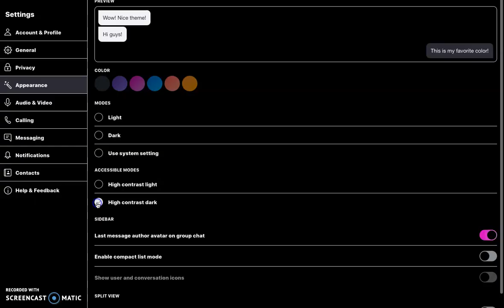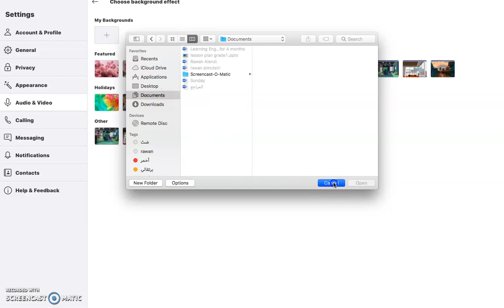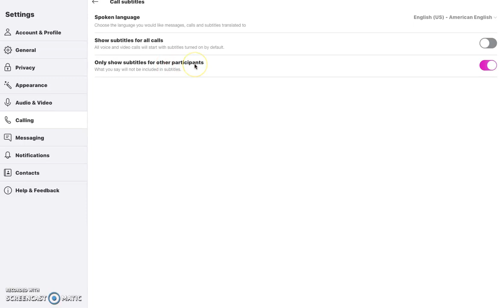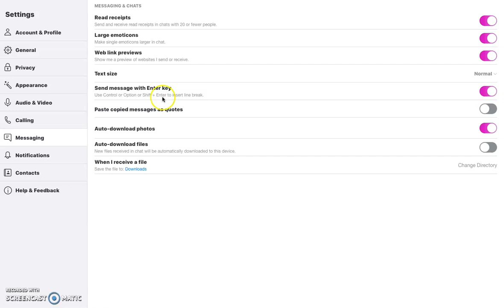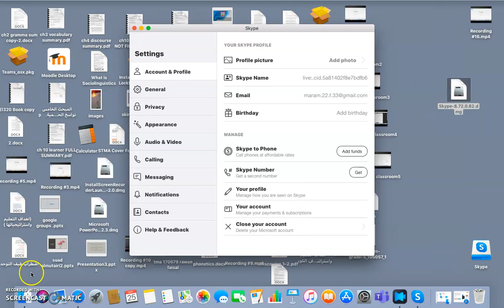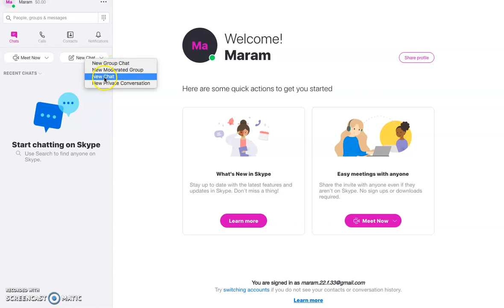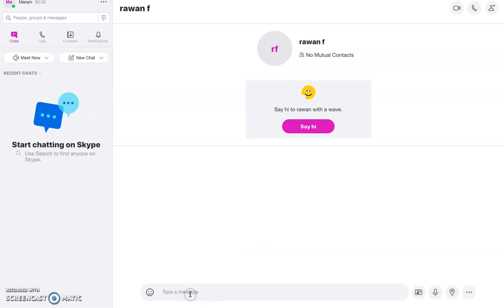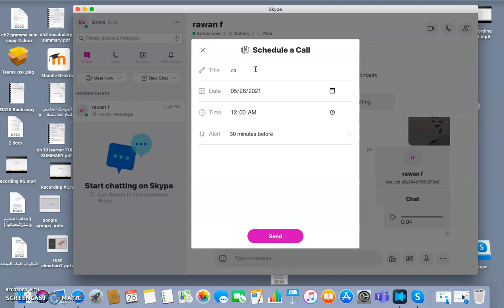Skype: Tutorial 15, Part 02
Skype is an easy-to-use video conferencing or telecommunications application that specializes in providing video chat and voice calls between computers, tablets, mobile devices, the Xbox One console, and smartwatches over the Internet. Skype also provides instant messaging services. Users may transmit text, video, audio, and images. Skype helps businesses and organizations bring their teams together in a frictionless environment to get more done. It is widely used for teleconferencing, telecommuting, distance education, and social relations. This instructional video was created by pre-service and in-service teachers in the College of Education at Kuwait University and supervised by Prof. Ammar H. Safar.